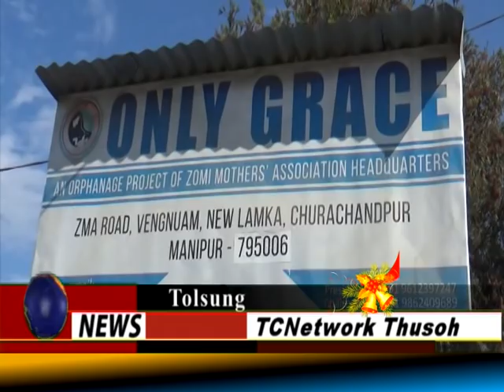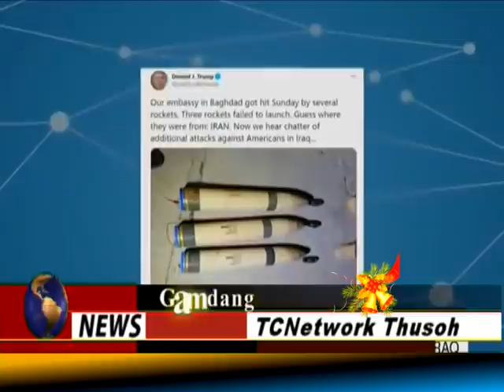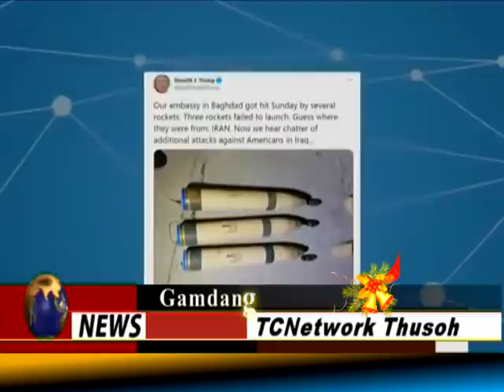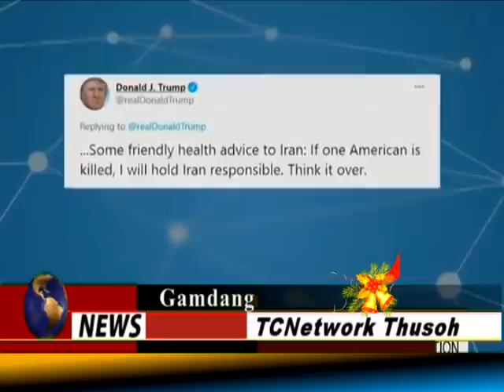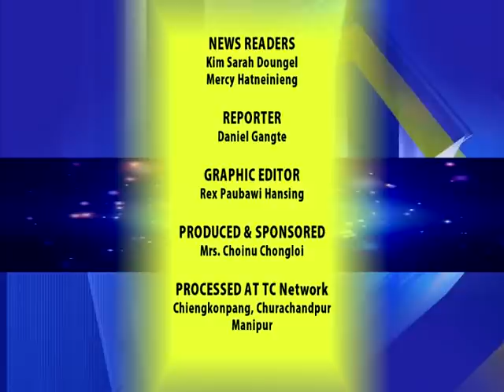TCN NEWS : 24/12/2020